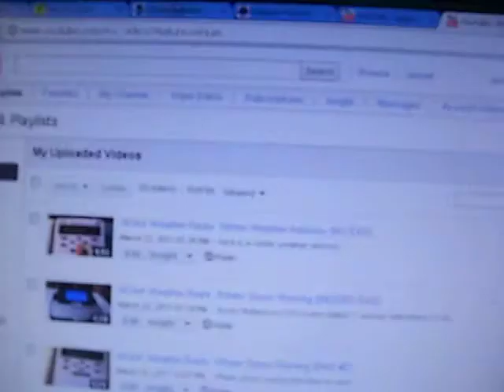NOAA Weather Radio: Tornado Warning (EAS #8)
Here is a tornado warning. The thing you see is a speaker. I got this warning from the internet. No i did not steal it from anyone. If you go to wunderground.com and click on the local weather tab and go to weather radio you can listen to any weather radio station in the US.